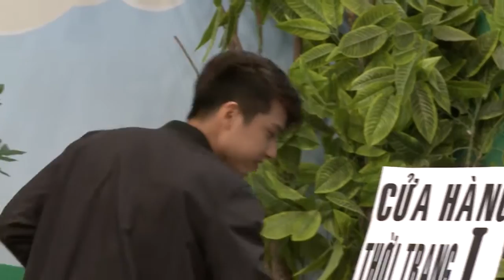Ngô Kinh Lâm - Lu Dương | Giúp chàng hóa trang đi tiệc | Bí quyết phong cách